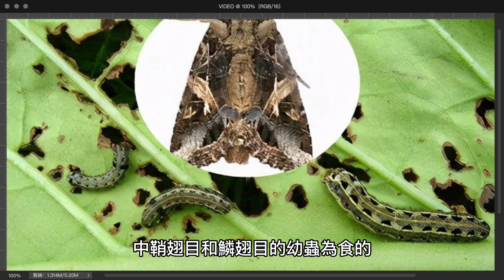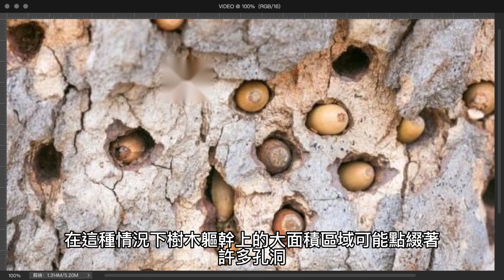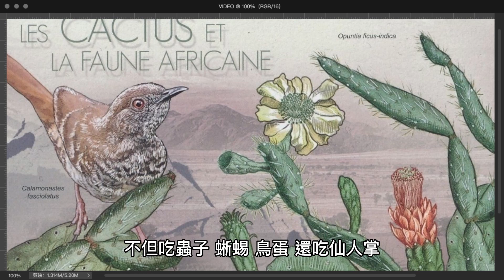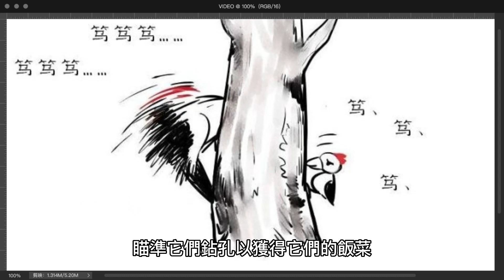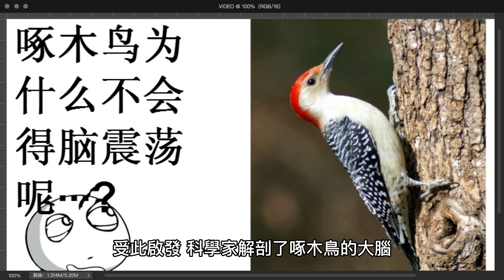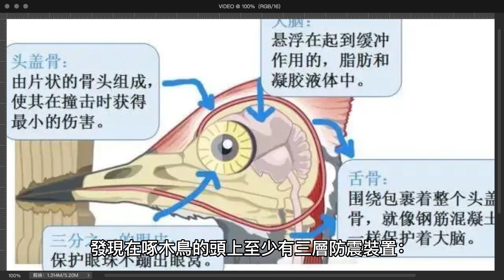動物傳奇：談談啄木鳥的功過是非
啄木鳥一直以來都被視為“益鳥”
但是 近些年 啄木鳥有些被“黑化”了
在網上 你搜索關於“啄木鳥”的相關信息
會跳出大量的文章和視頻
說啄木鳥是如何破壞樹木的
其中啄木鳥家族中最被口誅筆伐的是兩種啄木鳥
一種是北美黑啄木鳥 另一種是橡樹啄木鳥
看到這裏 你是不是也開始對
啄木鳥的“益鳥”頭銜產生懷疑呢？
啄木鳥究竟是害鳥還是益鳥呢？下面我們來探討一
下這個問題
首先 簡單的了解一下啄木鳥
啄木鳥是鳥綱鴷形目啄木鳥科下所有鳥類的總稱
而啄木鳥科下又分為27個屬217種不同的啄木鳥
從大的分布上看除了大洋洲和南極洲沒有啄木鳥外
在其他各個大洲上都能看到它們忙碌的身影
由於啄木鳥的種類很多所以不同種間體型差距也很
大
現存世界上最小的啄木鳥是白眉棕啄木鳥
它的體長僅有8公分左右
而最大的北美黑啄木鳥的體長可達50公分
在中國分布著約30多種啄木鳥
它們大都棲息在樹木覆蓋面積比較廣的省份
不同的啄木鳥食性也有著很大的區別
比如在中國常見的綠啄木鳥
就是一種喜歡吃螞蟻的啄木鳥它們通常喜歡在蟻巢
附近覓食
而覓食的方法也很簡單 就是把舌頭伸出來
讓螞蟻爬上來 然後將舌頭收回嘴裏
上面提到的北美黑啄木鳥則是一種主要以橡實為食
的啄木鳥
當然 大多數的啄木鳥都是以樹幹
中鞘翅目和鱗翅目的幼蟲為食的
接著 我們就來聊一下被“黑化”的兩種啄木鳥
北美黑啄木鳥和橡樹啄木鳥
北美黑啄木鳥與上面我們說的綠
啄木鳥一樣都是主要以螞蟻為食的
北美黑啄木鳥的食譜中 占比最大的就是白蟻工蟻
而它啄開樹木的原因確實也是尋找大量的工蟻
但是要知道白蟻工蟻不會
在健康的樹木下大量聚集而是喜歡在已經幹枯的樹
下
從樹幹底部開始慢慢的蛀空
而北美黑啄木鳥正是從地面的枯樹根部找到了工蟻
然後順著一直向上啄開 最終將工蟻一網打盡
所以 它費盡力氣地啄樹但其實這些樹本身就已經
幹枯了
它只不過是將這些已經死亡的樹再次利用了而已
再來說說橡樹啄木鳥
我們知道大多數的啄木鳥都是獨居的
而橡樹啄木鳥則不同 它們有著群居的習性
在橡樹結果的季節 美洲的森林之中
橡樹啄木鳥總是不停地忙碌著 一方面要采集橡實
一方面要尋找放置橡實的“倉庫”
作為主要以橡實為食的啄木鳥橡樹啄木鳥向來不舍
得傷害樹木
所以 它們尋找“倉庫”是最消耗體力的
因為它們的“倉庫”必須是
高高的且已經幹枯的樹木
當找不到合適的樹木時它們偶爾把木質的建築物當
成“倉庫”
這可能是橡實啄木鳥最大的“罪”了
在為被黑化的兩種啄木鳥平反的同時
還有一種特殊的啄木鳥需要給與公正的評價
這就是黃腹吸汁啄木鳥
與其他啄木鳥不同黃腹吸汁啄木鳥對昆蟲不感興趣
相反 它們尋找喜愛的樹液
當汁液從它們鉆出的孔中流出時
它們會用帶刷頭的長舌頭舔舐汁液
吸汁啄木鳥鉆出的孔直徑約為八分之一英寸
並且在樹幹周圍上下均勻分布
看起來就像是機器做的一樣
黃腹吸汁啄木鳥常在白樺
糖楓 紅楓 奧地利松 歐洲赤松 加拿大鐵杉
蘋果 觀賞海棠 山白蠟樹和椴樹上鉆孔
在大多數情況下 吸汁啄木鳥不會嚴重傷害樹木
孔很淺 傷口不會造成重大或永久性損傷
但有時 一棵特定的樹會成為單個吸汁啄木鳥最喜
歡的覓食地
在這種情況下樹木軀幹上的大面積區域可能點綴著
許多孔洞
樹木會變得虛弱甚至死亡
但有趣的是 吸汁啄木鳥不會攻擊森林中的所有樹
木
它無緣無故地在這裏或那裏選擇一棵樹
然後整個夏天都經常光顧它 而且經常連續幾年
像許多啄木鳥一樣 吸汁啄木鳥確實也吃昆蟲
他們挖掘的“樹液孔”被各種各樣的其他生物使用
蜜蜂 黃蜂和其他昆蟲也會來吸吮樹汁
從而成為吸汁啄木鳥的捕獵對象
在自然界中 吸汁啄木鳥實際上是相當無害的
它們主要選擇弱樹或接近生命末期的樹作為宿主
這些樹木的最終死亡只會
為它的鄰居留下生存空間
因此 它在維持森林的健康和活力方面發揮著作用
此外 還有一種會攻擊其它鳥類幼鳥
被稱為“鳥界屠夫”的吉拉啄木鳥
但是它不是普通的啄木鳥一方面是因為它們是啄木
鳥中少有的
棲息在沙漠附近的啄木鳥（索諾拉沙漠）
一方面是因為它們屬於雜食性的啄木鳥
不但吃蟲子 蜥蜴 鳥蛋 還吃仙人掌
最關鍵的是吉拉啄木鳥是目前已知的唯一
的一種會去攻擊其他鳥類雛鳥的啄木鳥
並且 這種啄木鳥也不是以其它鳥類的幼鳥作為主
食的
綜上所述 啄木鳥一直以來都是“樹木醫生”的形
象
即使那些不以昆蟲為主食的啄木鳥也不會隨意的破
壞樹木
畢竟樹木是它們的家
但是 有許多人斷章取義地把北美黑啄木鳥
和橡樹啄木鳥的一些圖片和視頻放在網上
導致了許多人對啄木鳥是益是害都產生了懷疑這實
屬誤導
啄木鳥 (Picidae) 經常受到園丁的批評
他們通常認為鳥類會對樹木造成無法挽回的破壞
但這是不正確的 大多數啄木鳥是昆蟲食者；
他們可以聽到樹皮下和樹林裏的昆蟲的聲音
然後他們以不可思議的精確度
瞄準它們鉆孔以獲得它們的飯菜
這種去除害蟲（例如翡翠灰蛀蟲）的方法有益於樹
木
事實上 在整個啄木鳥家族中
到目前為止還沒有發現一種對樹木有危害的
它們都是“功大於過”的
（過 就是在啄蟲子時
會對樹木有微小的傷害）
因此 所有的啄木鳥都是益鳥
啄木鳥是人類的朋友被人們稱為“森林衛士”和“
樹木醫生”
它能消除人類用肉眼看不到的樹皮底下的害蟲
啄木鳥是消除害蟲的勞動模範 每天的工作量很大
平均每只鳥每天啄木達500~600次
最多達到12000次
據科學家觀察 在13.3公頃的森林中
若有一對啄木鳥棲息
一個冬天 就可以吃掉吉丁蟲達90%以上
至於啄木鳥捉蟲造成的樹木傷口
在正常情況下不會影響樹木的生長
樹木能夠自動隔離傷口和縫合傷口
一棵樹將傷口分隔並縫合需要
多長時間取決於物種和氣候因素
不僅如此 啄木鳥還是人類發明安全帽的啟迪者
科學家發現啄木鳥啄木的頻率和力量都很大
但從未得過腦震蕩
受此啟發 科學家解剖了啄木鳥的大腦
發現在啄木鳥的頭上至少有三層防震裝置：
在它的頭骨 結構疏松而充滿空氣
頭骨的內部還有一層堅韌的外腦膜
在外腦膜和腦髓之間有一條狹窄的空隙
裏面含有液體 降低了振波的流體傳動
起到了減震的作用
由於突然旋轉的運動比直線的水平運動更容易造成
腦損傷
所以在鳥的頭的兩側都長有發達而強有力的肌肉
可以起到防震消震的作用
這種精妙的防震減震原理給科學家提供了啟發
我們如今在運動場和施工工地常見的安全帽
就是根據啄木鳥的大腦結構設計製造的